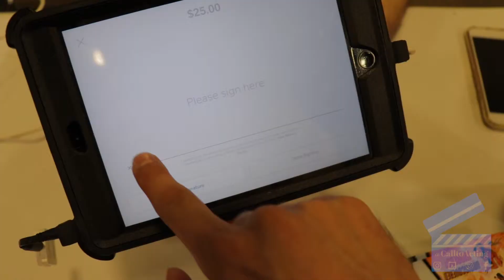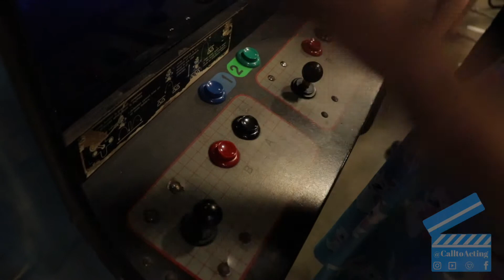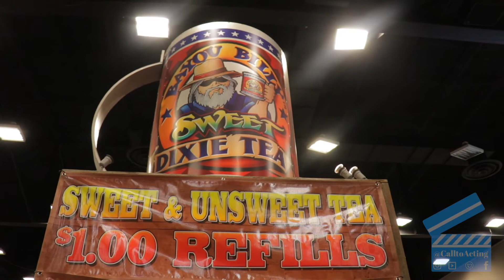How to manage making it as an actor?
How do you manage making it big as an actor?

Cat and Josh headed over to the Mississippi Comic Con spoke with Mark McKenna, Austin St. John, Sam Jones, David J. Fielding - Zordon, and Maile Flanagan.

Here's some advice from The Original Red Ranger, Flash Gordon, Zordon, and the voice of Naruto!